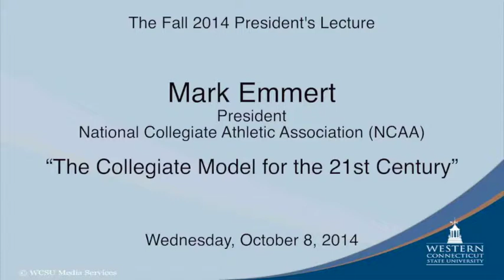WCSU: NCAA President Mark Emmert “The Collegiate Model for the 21st Century”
The Fall 2014 President's Lecture presented by Mark Emmert, President of the National Collegiate Athletic Association (NCAA) at Western Connecticut State University

“The Collegiate Model for the 21st Century”

181 White St. Danbury, CT (Midtown Campus)
43 Lake Ave. Extension, Danbury, CT (Westside Campus)